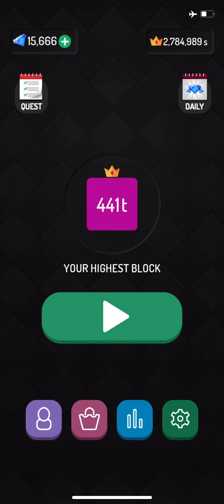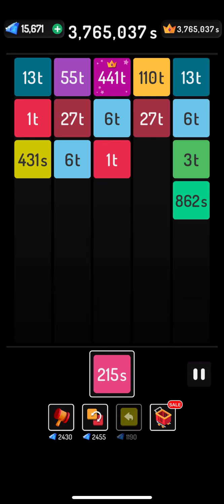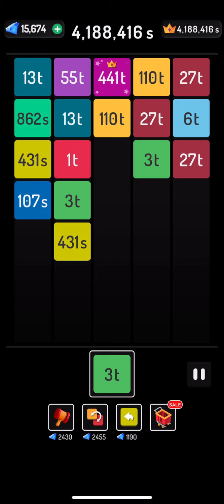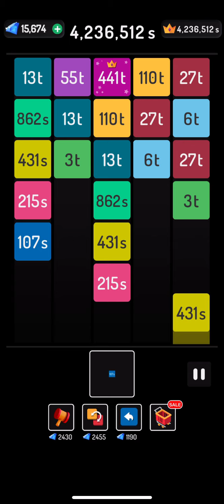X2 Blocks | 441t to 883t Block